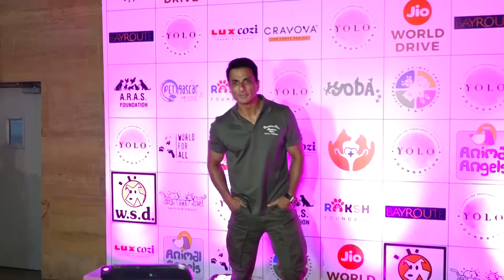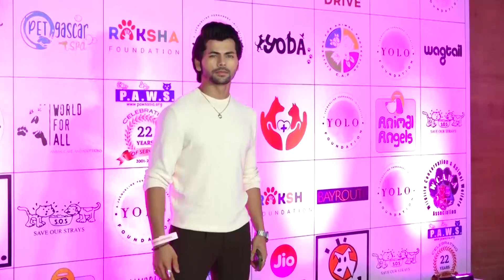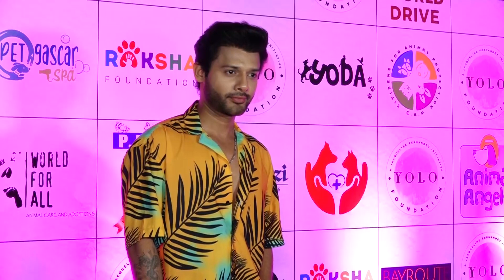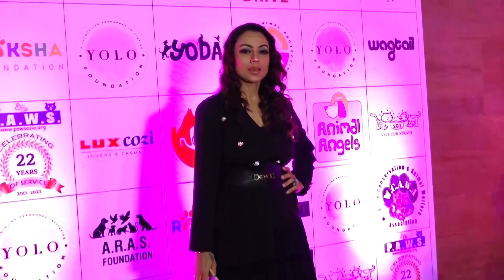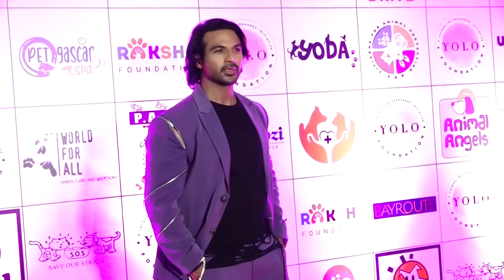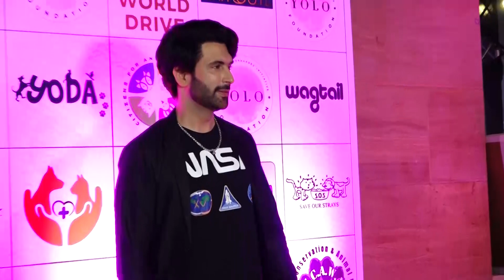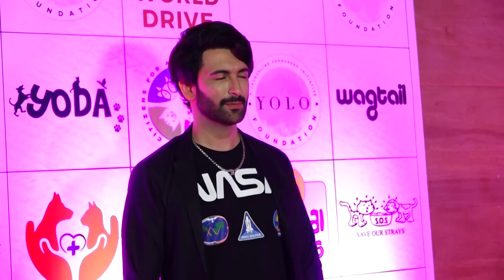Jacqueline, Sonu Sood, Pooja Hegde And Many More Celebs In Animal Welfare At Jio World Drive